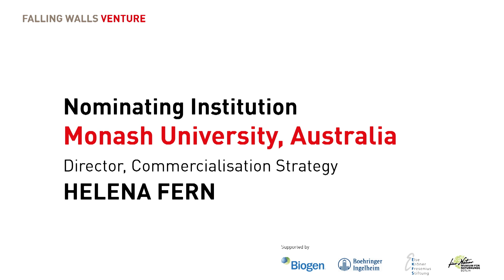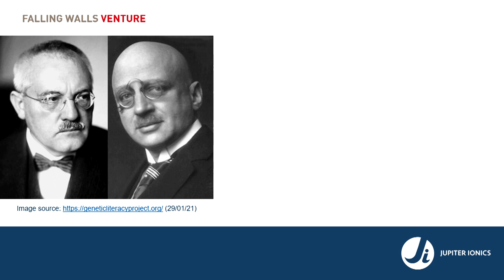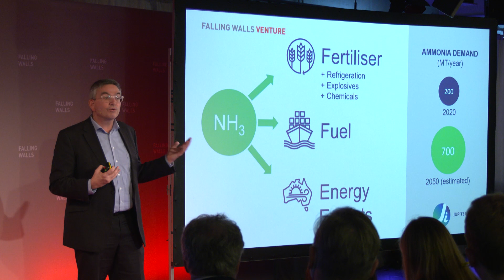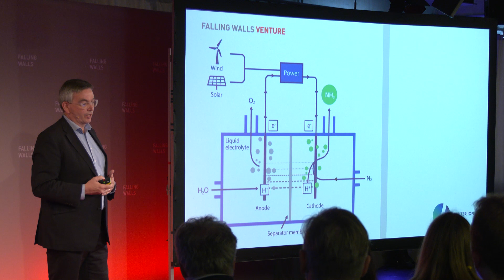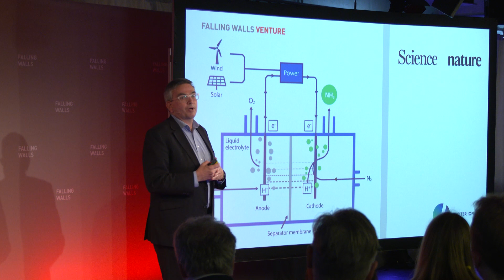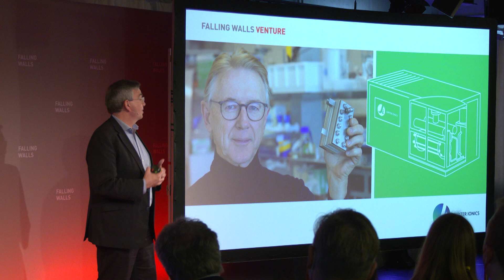Jupiter Ionics: Breaking the Wall to Carbon-Free Fertilisers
Jupiter Ionics is a seed stage startup company developing a new approach to manufacturing carbon-neutral ammonia and ammonia derivatives. The company is built on the foundation of research conducted in the laboratory of Prof Doug Macfarlane at Monash University, to which the company has an exclusive worldwide licence. The company’s technology uses a novel electrochemical pathway to produce ammonia which, when powered by renewable energy, is carbon free “Green Ammonia”. Current approaches to ammonia production typically produce 2 tonnes of CO2 for every tonne of ammonia produced, and 80% of the world’s current ammonia production is used to produce fertiliser, which is essential to global food security. Decarbonisation of the ammonia production process is therefore a high priority if the world is to successfully address the risk of climate change. Jupiter Ionics’ flexible and modular technology makes possible new approaches to tackle this urgent and difficult decarbonisation challenge.

Jupiter Ionics is a 2022 Falling Walls Venture Winner. To learn more about Falling Walls Venture and how you can participate, visit our

Falling Walls Venture:

Falling Walls Venture is a global platform for the most promising science start-ups nominated by academic institutions from across the world. The format provides a stage for pioneering founders who have successfully turned science into business, proving how entrepreneurial solutions can help solve today’s most pressing challenges. Every year, emerging companies compete across various industry clusters. The winner of the competition is awarded the title “Science Start-Up Breakthrough of the Year”.

Save the Date:
FALLING WALLS
SCIENCE SUMMIT
7 – 9 NOV 2023